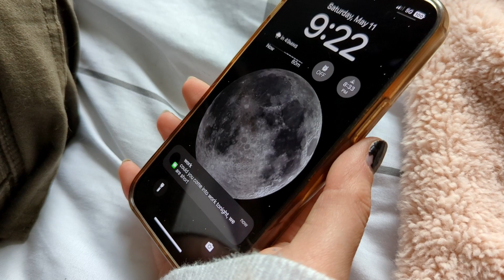"Master of None" a Salt and Pepper Production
Filmmakers: Sarah June Gurney from Simcoe Composite School in Simcoe
          A young teen goes through the motions of everyday life while struggling to keep up with her commitments and find time for herself. What will it take for her to realize she is enough without having to give all of herself away?

⭐FIRST PLACE AWARD WINNER⭐